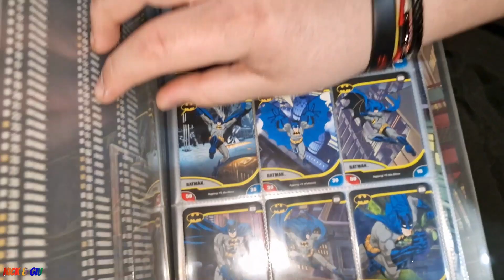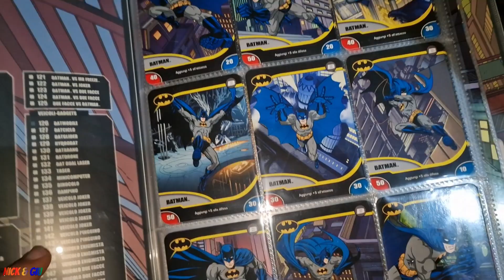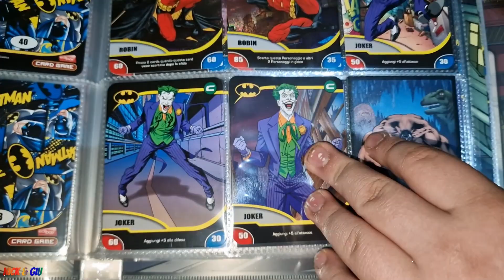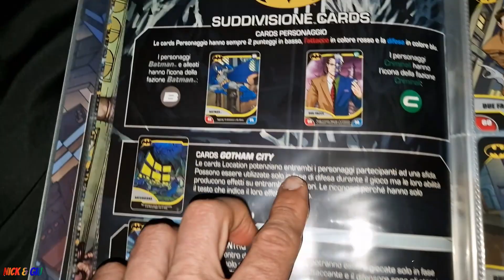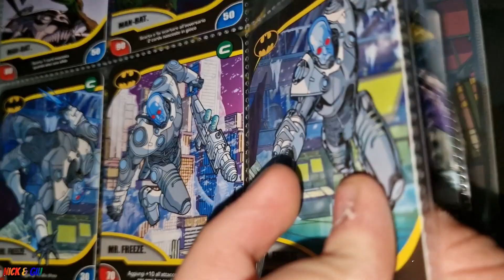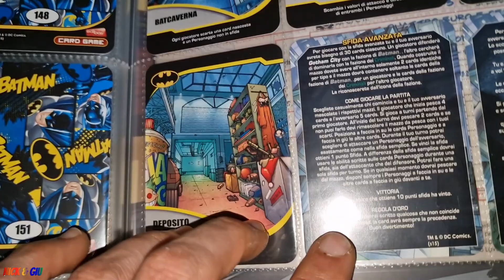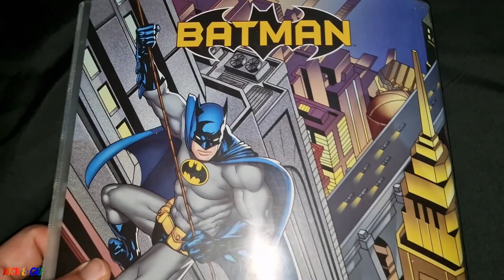BATMAN CARD GAME - SCOPRIAMO QUESTA COLLEZIONE STORICA!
In questo video. torniamo indietro di qualche anno andando a parlare della collezione "Batman Card Game" della Edibas uscita nel 2015.
La collezione è composta da 160 card tutte da collezionare!
Di cui 25 Olografiche, e 10 Metal.
Ogni Bustina, contiene 5 cards.
Inoltre si potevano collezionare, nel bellissimo Bat-Raccoglitore.
A chi da sempre, segue le avventure, di uno dei più amati, supereroi della DC, ma anche per tutti, gli appassionati Batman Card Game non può mancare nella nostra collezione, un bat-saluto e stanotte, dormite tranquilli, perché c’è Batman, a vegliare sulla vostra sicurezza!